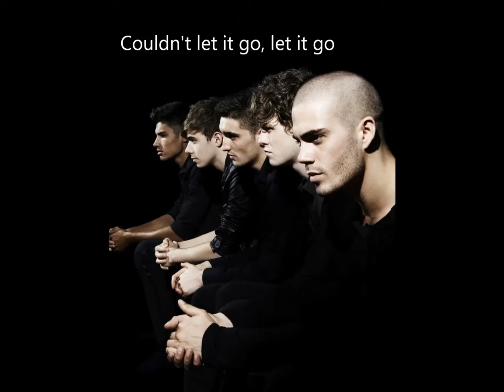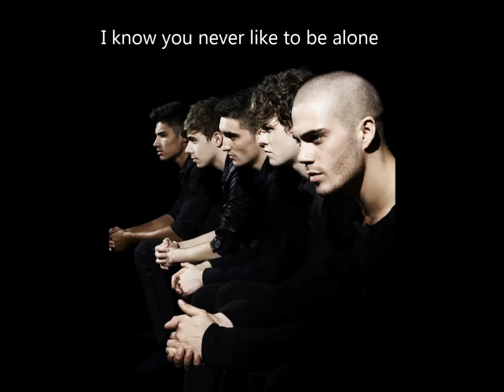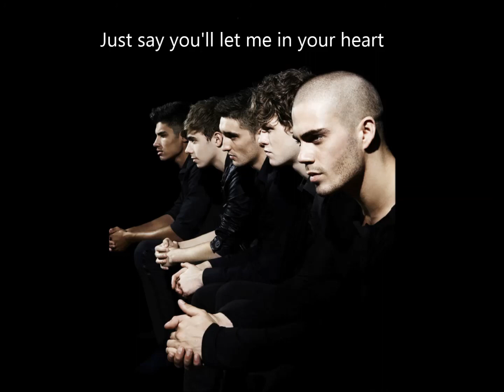The Wanted - Heartbreak Story Lyrics